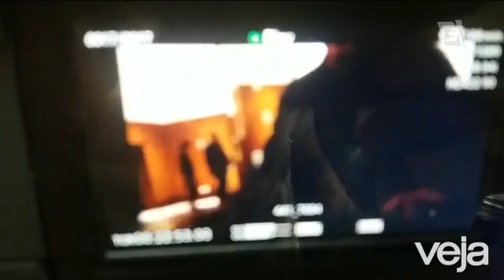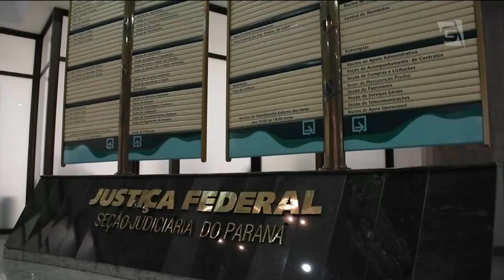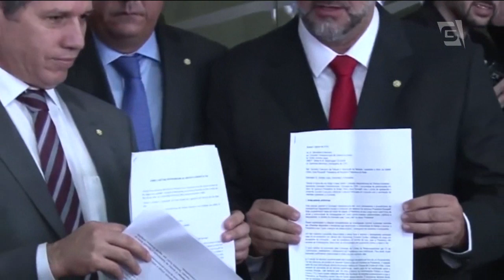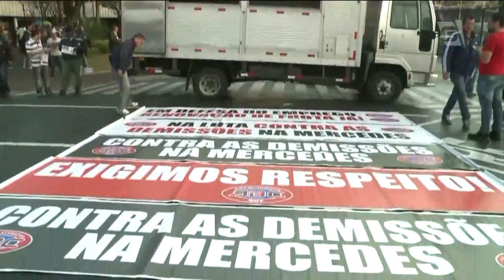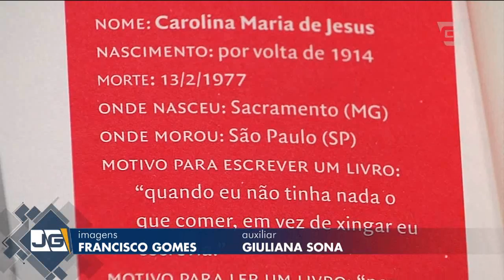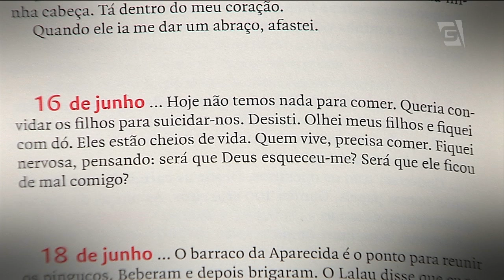Jornal da Gazeta - 18/08/2016